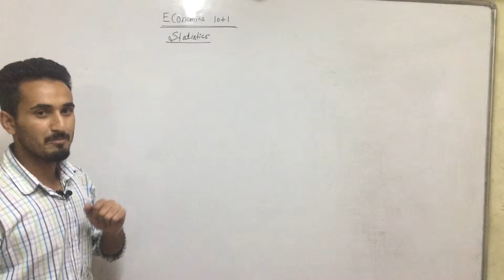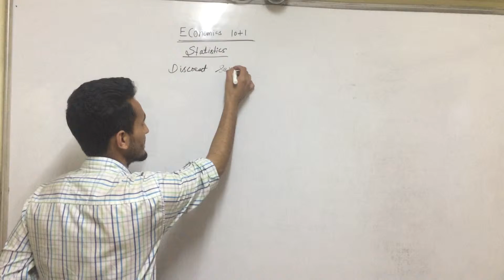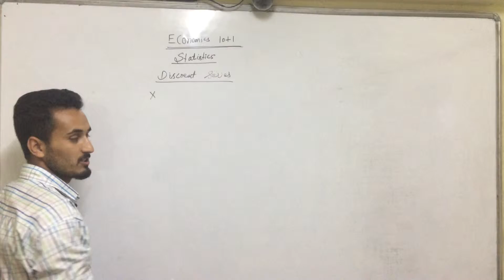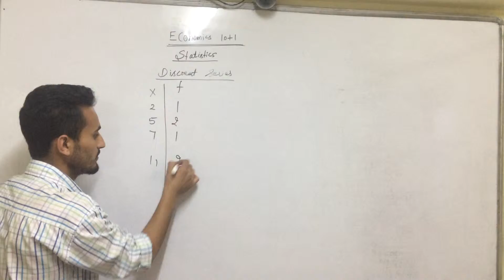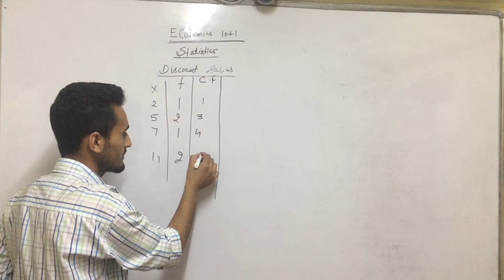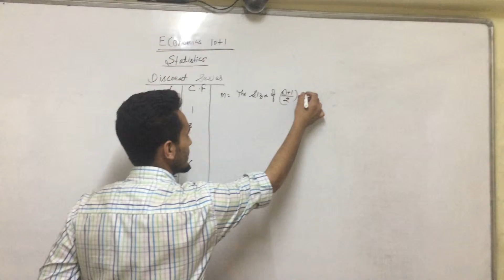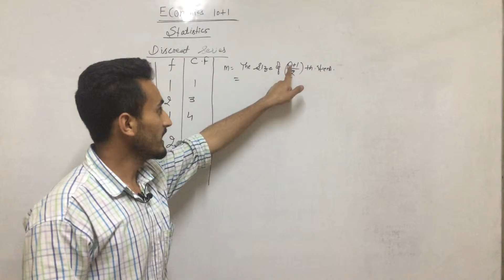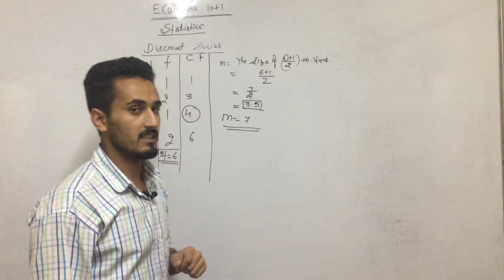Statistics Averages (mean, median and mode) class 10+1 Economics part vi